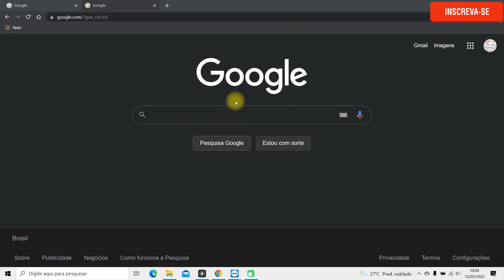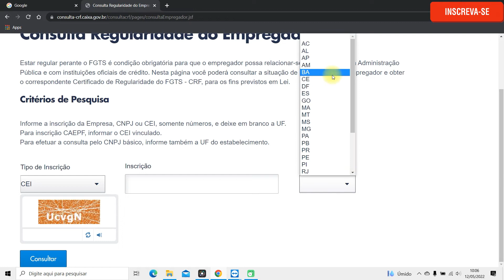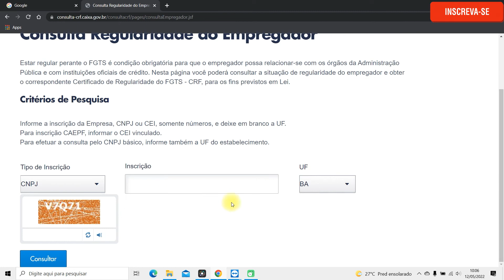Consultar situação de Regularidade do Empregador [Passo a passo]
Nesse vídeo você saberá  como consultar situação de regularidade do empregador. O certificado de regularidade do fgts comprova que  o empregador está regular com as obrigações da sua empresa com os orgãos públicos e seu empregado.

Emitir o certificado de regularidade fgts é simples e rápido e nesse vídeo você verá o passo a passo.